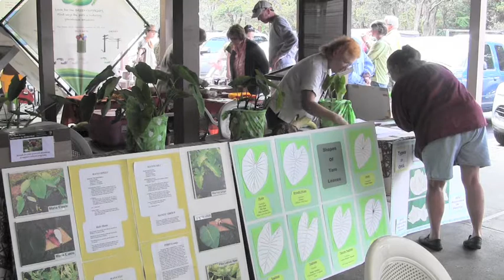'Ike Hana No'eau - Experience the Skillful Work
On April 3rd & 4th, 2013, Park visitors celebrated the 50th Annual Merrie Monarch Festival with the island's cultural pratitioners as they shared the arts and crafts of Hawai'i.